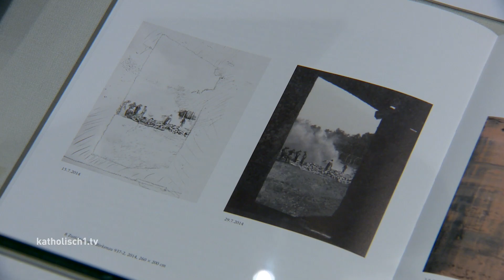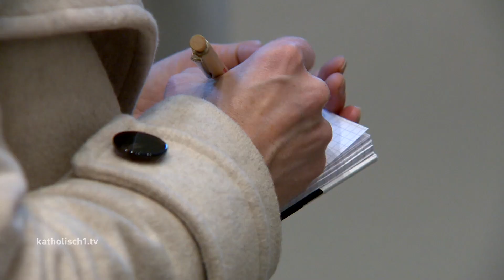Zyklus Birkenau: Gerhard Richter Sonderausstellung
Am 27. Januar jährt sich die Befreiung des Konzentrationslagers Auschwitz-Birkenau zum 75. Mal. Aus diesem Anlass sind im Augsburger Diözesanmuseum Werke des vielfach ausgezeichneten und weltweit anerkannten Künstlers Gerhard Richter zu sehen. Ausgangspunkt für die Bilder waren Originalfotos, die Häftlinge im Jahr 1944 unter Lebensgefahr aufgenommen hatten.